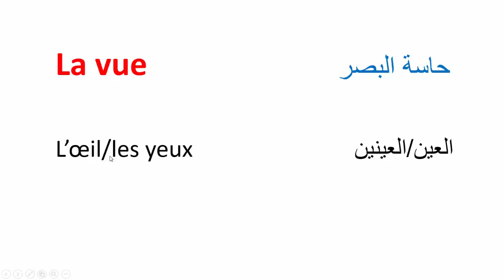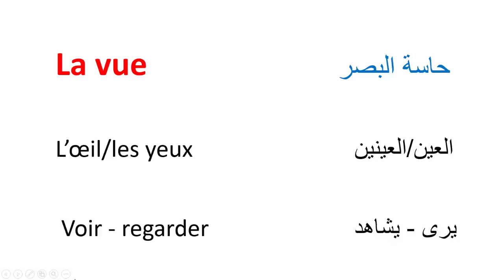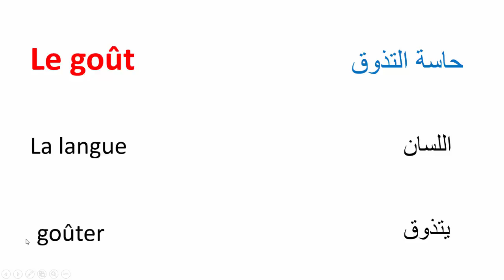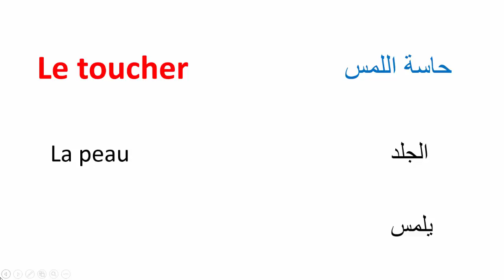تعلم الفرنسية--الحواس الخمس بالفرنسية--Les Cinq Sens